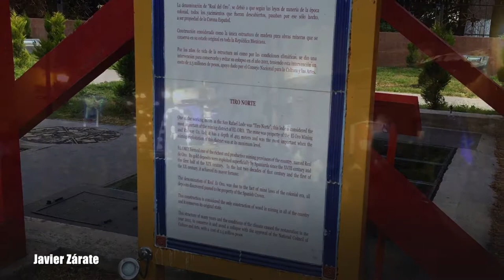El Oro, Estado de México - Pueblo Mágico